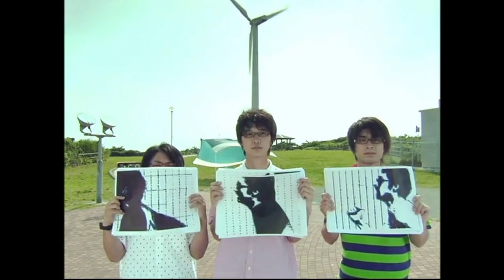Snowkel (シュノーケル) - Miracle (Kiseki 奇跡) [PV]